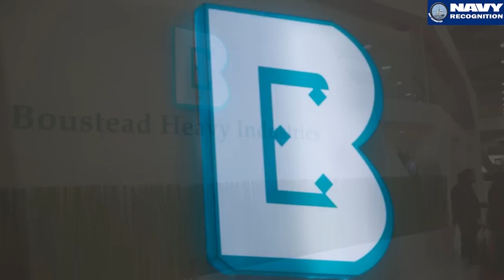Boustead DCNS Naval Corporation (BDNC) at LIMA 2015 Exhibition, Malaysia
The Royal Malaysian Navy (RMN) is operating two Scorpene Submarines, KD Tunku Abdul Rahman and KD Tun Abdul Razak that arrived in Malaysia respectively in September 2009 and in July 2010. The RMN crew fired successfully an Exocet SM39 Block 2 in August 2010 and a torpedo Blackshark on November 2014. Boustead DCNS Naval Corporation (BDNC), a Joint Venture between BOUSTEAD and DCNS, was set up in June 2009 for the In-Service Support of the two Royal Malaysian Navy Submarines.